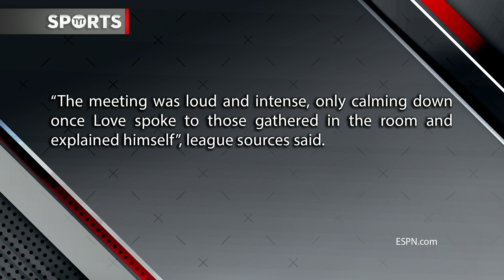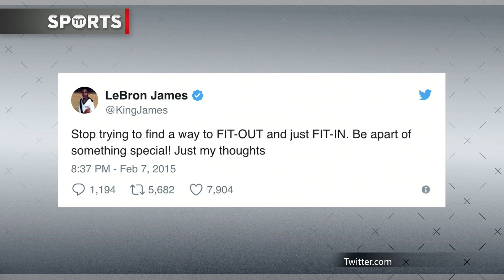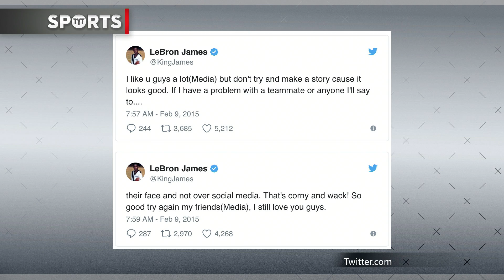Cavaliers Start Pointing Fingers At Kevin Love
Kevin Love's welcome might be running out in Cleveland. Rick Strom & Jayar Jackson break it down.